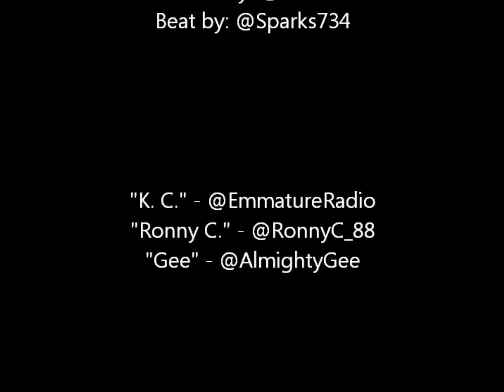Team Elite - "Let It Go"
Team Elite presents...

"Let It Go" from The 'E'ntroduction Mixtape (Summer 2012)
Recorded by: @Losolo313
Beat by: @Sparks734
For full and more songs, GIVE FEEDBACK
FOLLOW/MENTION: K. C. (@EmmatureRadio), Ronny C. (@RonnyC_88), and
Gee (@AlmightyGee)